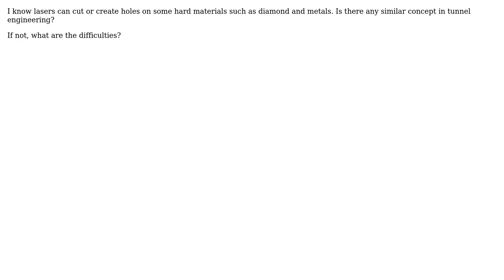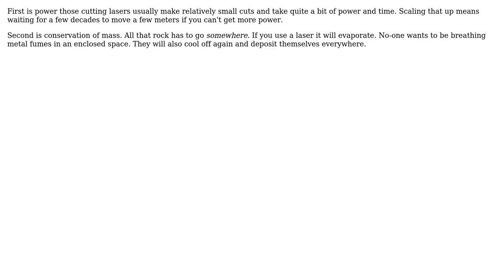Engineering: Is it possible to use lasers to build tunnels instead of mechanical digging machines?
With thanks & praise to God, and with thanks to the many people who have made this project possible! | Content (except music & images) licensed under CC BY-SA | Music | Images & others | With thanks to user ratchet freak user Gstestso user Chris Mueller and the Stack Exchange Network Trademarks are property of their respective owners. You are responsible for your own actions.